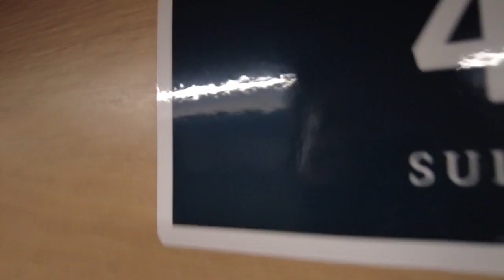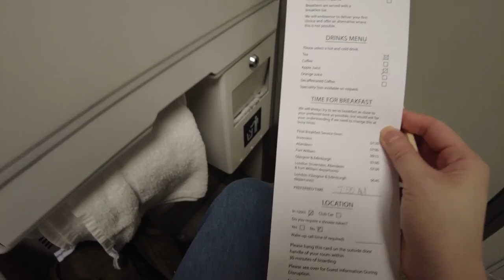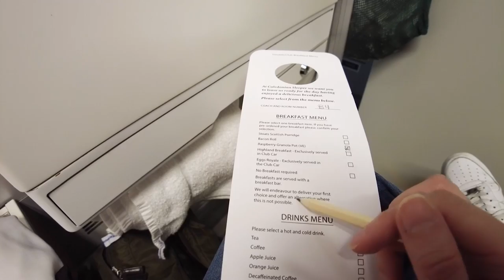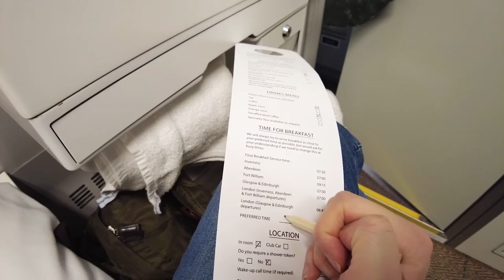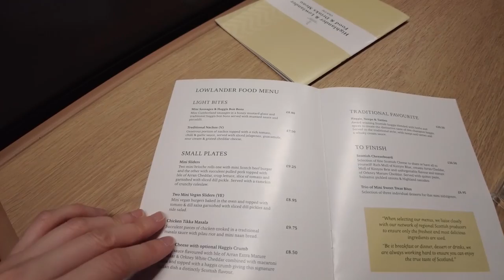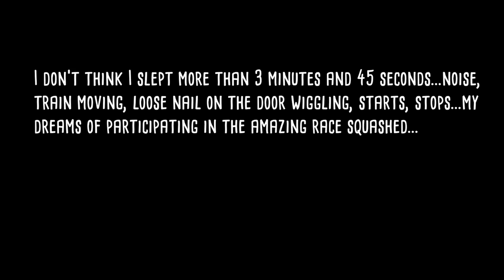LUXURY SLEEPER TRAIN TO SCOTLAND!! (CALENDONIAN SLEEPER - TRAVEL VLOG!!)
Brevité:
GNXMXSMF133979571